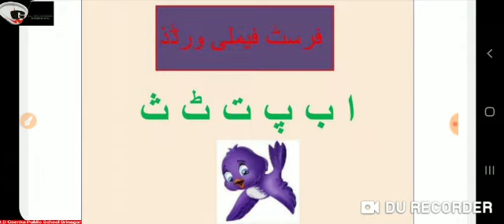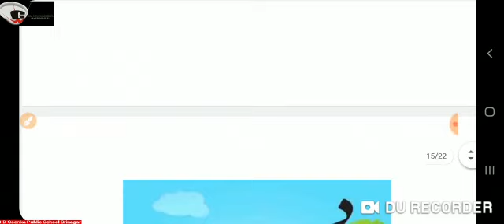Urdu grade Kg dated 13 04 20